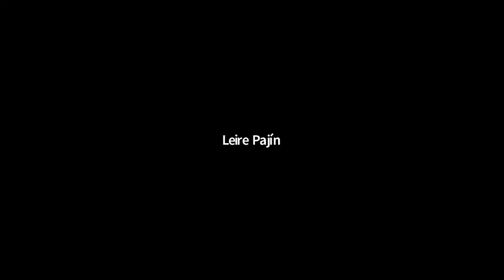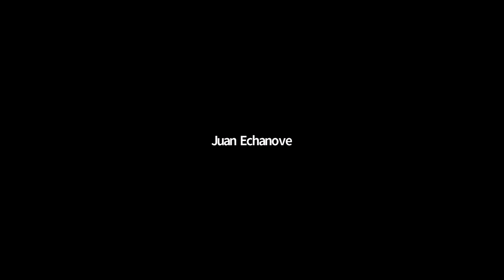Historias del Día Después: Cambios ineludibles desde la cultura y la imaginación